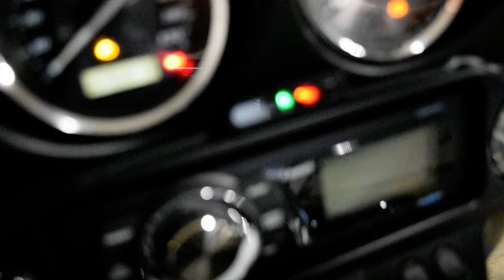2010 Harley-Davidson Ultra Limited | Used motorcycle for sale at Monster Powersports, Wauconda, IL